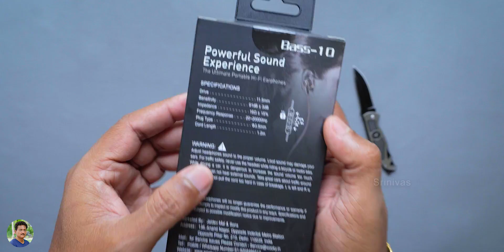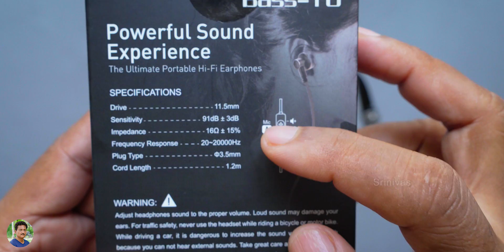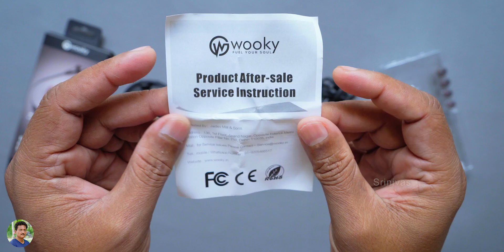Best Budget Earphones with Super Bass & Mic Only Rs599 Unboxing in Telugu...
Best Budget Earphones with Super Punchy Bass & Mic Only Rs599 Unboxing and Review in Telugu | Best Budget Earphones 2019 under 1000 Rs Unboxing and Review in Telugu | Amazon Freedom Sale Discount details in Telugu.

Wooky Bass-10 Earphones
Mi Band 3
Mi 10000mAh Power Bank
Boat BassHeads 100 Earphones
Boat Rockerz 255 Wireless Earphones

HX 750 Drone
Dji Tello Drone

Nikon ACULON A211 10x50 Binoculars
Comet 8x40 Binoculars
Boat Rockerz255 Wireless Earphones
Boat Rockerz 315 Wireless Earphones
7Q7 Soldering Iron
Soldron 25 Watts Soldering Iron
Themisto 25 Watts Soldering Iron
Boat Super Bass Rockerz 400 Headphones